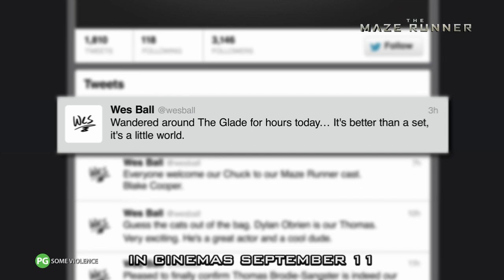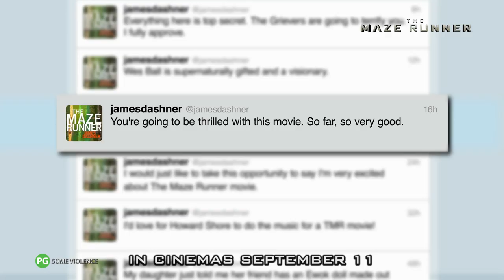The Maze Runner ["Dashner Walk & Talk" Featurette in HD (1080p)]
Join Author James Dashner on the set of The Maze Runner as he sees the world he created for the first time in this exclusive featurette in HD.

When Thomas (Dylan O'Brien) wakes up trapped in a massive maze with a group of other boys, he has no memory of the outside world other than strange dreams about a mysterious organization known as W.C.K.D. Only by piecing together fragments of his past with clues he discovers in the maze can Thomas hope to uncover his true purpose and a way to escape. Get ready to run in cinemas September 11th.